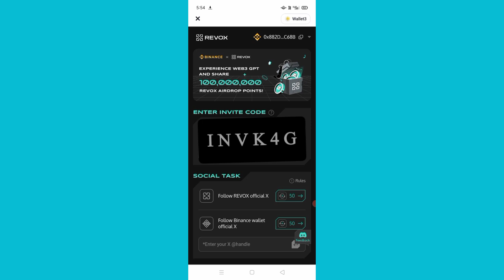revox airdrop binance invite code | web3 airdrop